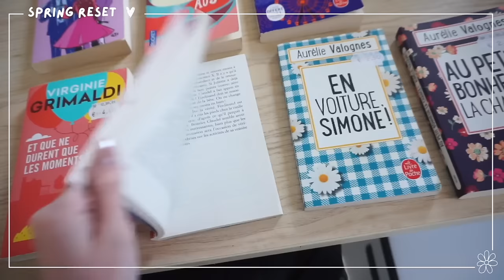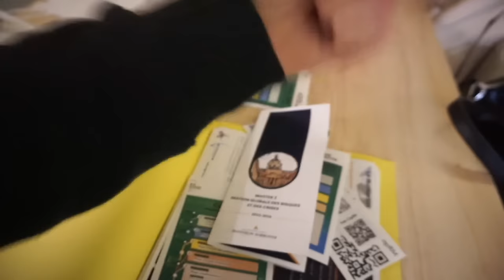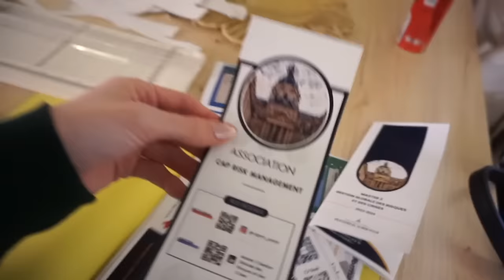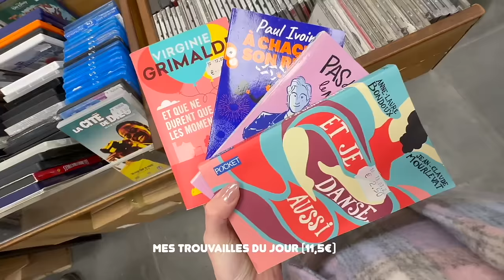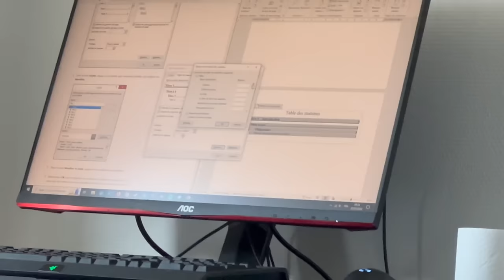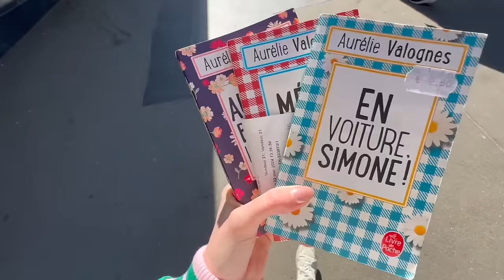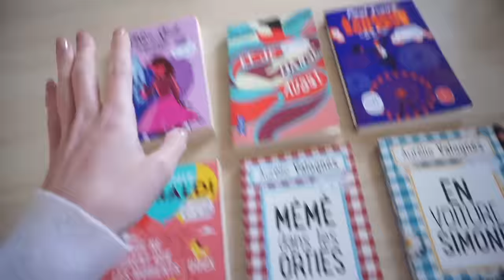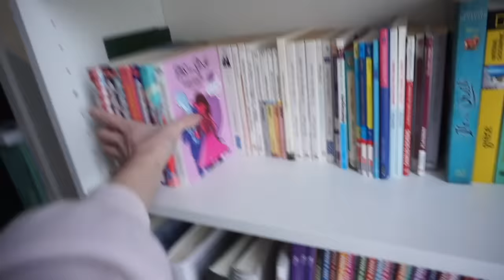SPRING RESET #1 : 2 semaines dans ma vie étudiante (papeterie, shopping, étude, master) ft Shein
Vidéo en collaboration avec SHEIN

♡ Produits présentés :

⦁ Robe longue
⦁ Robe noire
⦁ Veste rose
⦁ Crop top crème
⦁ Pantalon bleu
⦁ Ensemble tricot
⦁ Veste kaki
⦁ Gilet crochet
⦁ Ensemble vert
⦁ Ensemble short coloré
⦁ Ensemble jupe vert
⦁ Ensemble jupe beige
Musique
Oak City
Sarah, the Illstrumentalist

Aloe Vera
Sarah, the Illstrumentalist